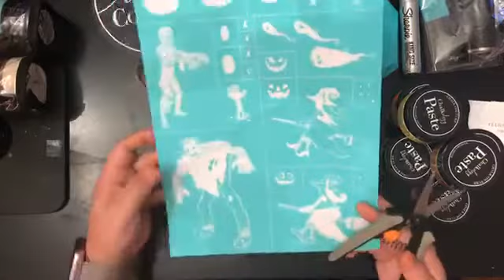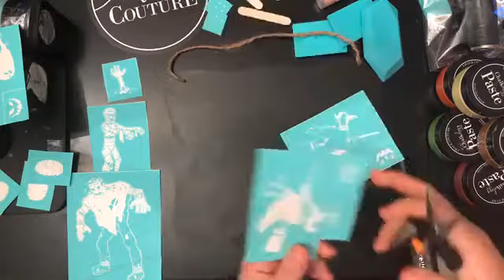Chalk Couture Club Couture Monthly Transfer-Ghosts and Ghouls Halloween Sign!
Hey All!!

Today I wanted to use the Club Couture Transfer, Ghost and Ghouls, from my Chalk Couture online store! I also used Canary, Orange, Mocha, White, Lime Green, and Magenta Chalk Pastes to make this sign!

I hope you enjoy this video! My links can be found below!!

Here is the link to my online store to purchase the items you want!